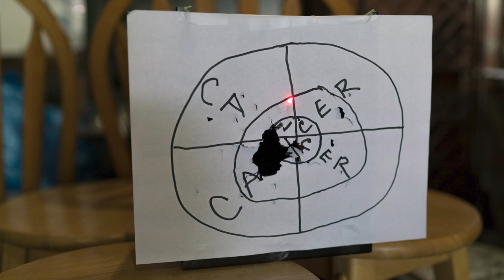The Healing Journey | David McLain | TEDxDirigo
After the death of his father, David McLain set out to understand how people heal after loss and life changing events. In this talk, David brings many of the people he met to the stage to share their insights with us all.

David McLain is a Maine based photographer and filmmaker. Over his career, he has shot seven feature-length assignments for National Geographic Magazine, co-produced and shot Bounce, a feature documentary film that premiered at SXSW, and worked around the world for commercial clients like Sony and Apple David is a founding
member of the Sony Artisan program and lives with his wife and two children in a 220-year-old farmhouse on two beautiful acres just outside Portland.

member of the Sony Artisan program and lives with his wife and two children in a 220-year-old farmhouse on two beautiful acres just outside Portland. This talk was given at a TEDx event using the TED conference format but independently organized by a local community.